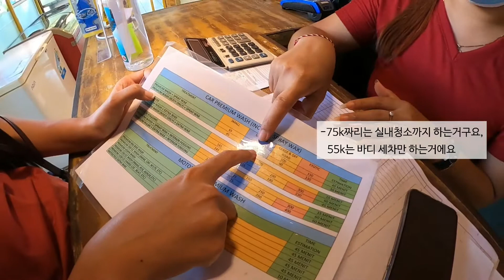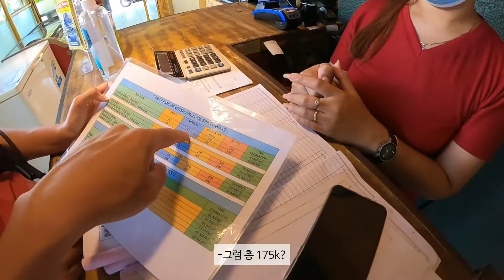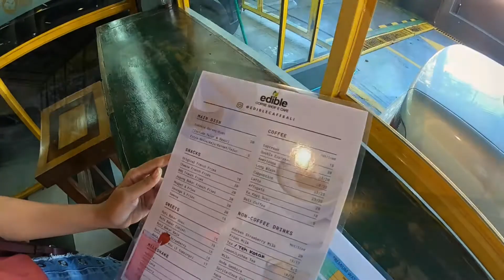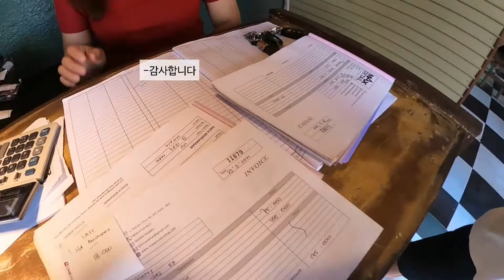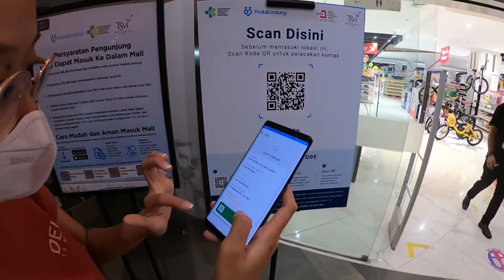자동차, 바이크 할 것 없이 집에서 혼자 세차 할 생각 하지마세요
오늘은 새차를 뽑고 한달이 아직 안됐지만 비 맞고 먼지 쌓여 있는게 마음이 아파서 세차장을 찾아갔습니다
좋은 업체 몇곳을 검색해 놨는데 아무래도 집에서 멀기도 하고 금액도 생각보다 비싸서 의미없겠다싶어 집에서 가까우면서도 평점이 좋은 세차장을 다시 찾았습니다
위치는 Jl.Nakula2 에 있으며 상호와 대략적인 가격은 영상에 포함되어 있습니다
저희 스즈키 짐니 차량은 경차에 속해있어서 small 사이즈 가격으로 책정할 줄 알았으나 medium 으로 가격을 메겨서 조금 의외였지만 그래도 기본 세차가격이 현재 네이버환율 한화로 6200원
집에서 땀 뻘뻘 흘리며 혼자 할 생각은 사라지실 겁니다 ㅎ
참고로 발리는 일년내내 폭염이랍니다
gopromax 로 촬영되었습니다

한국 발리 국제커플의 발리살이